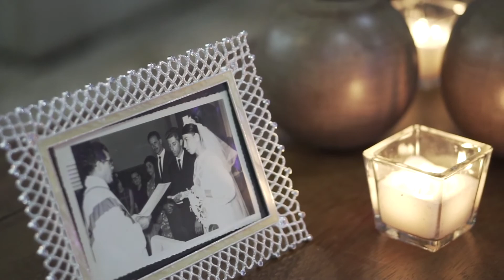Back to the past weddings - Vintage weddings